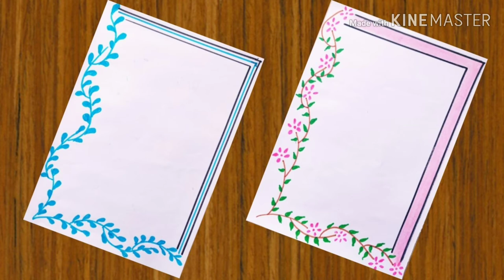Floral Paper Border/Flower Paper Border/Front Page Paper Border/Ruks Art N Craft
Today we will learn about another easy to make paper border, to make this handmade paper border you will require the following things :
1) Colour Pencil
2) Sketch Pen
3) White Paper
4) Marker